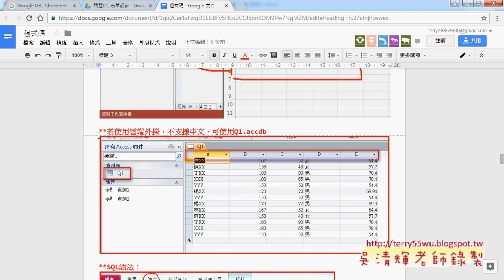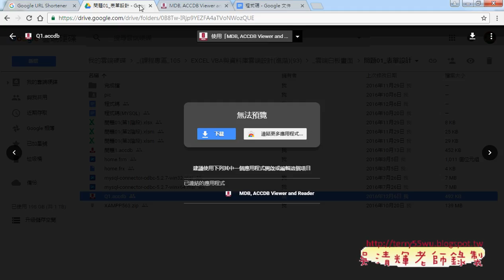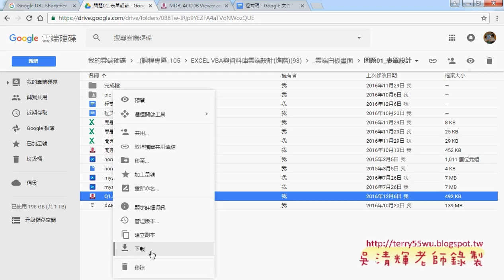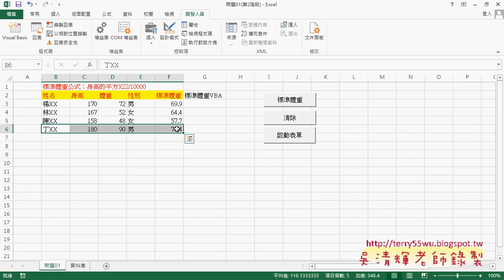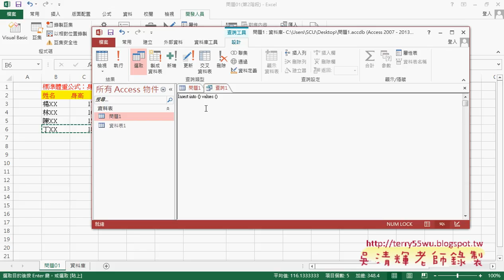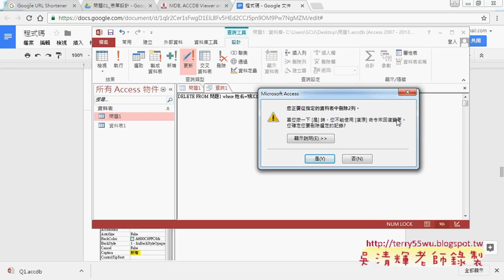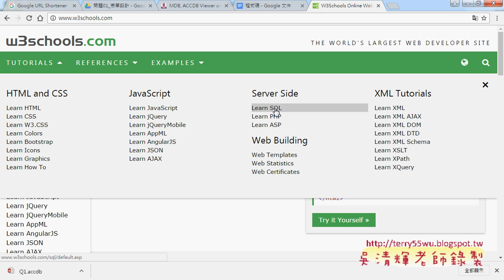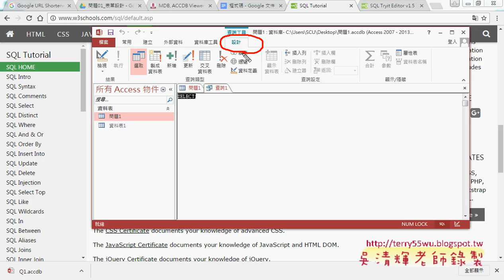03 在ACCESS中用SQL作查詢新增修改與刪除